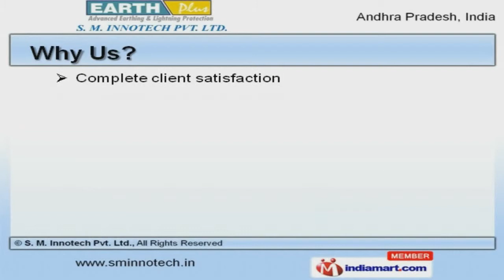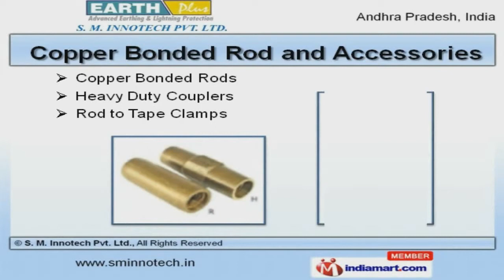Advanced Earthing & Lightning Protection Systems By S. M. Innotech Pvt. Ltd., Hyderabad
Welcome to S. M. Innotech Private Limited, Manufacturer and Supplier of Earthing Equipment and Associated Accessories. We are an ISO 9001:2008 certified company, incepted in 2010 at Hyderabad. Skilled and competent Workforce makes us unique in the industry. Jindal Steel Limited and Skoda Auto are some of our elite clients and we are backed by complete client satisfaction and Cutting edge technology. We offer a wide array of Concrete Inspection Pits, Copper Bonded Rod and Accessories. Our Advanced Earthing Systems are best in the industry amongst others. We offer Lightning Protection Systems that are in huge demand across the global markets. Copper Bonded Rod and Accessories offered by us are acknowledged for their functionality. Along with that we offer Rod to Cable Clamps and Earth Bars that are well known for their durability. We also provide Concrete Inspection Pits that are a class apart.